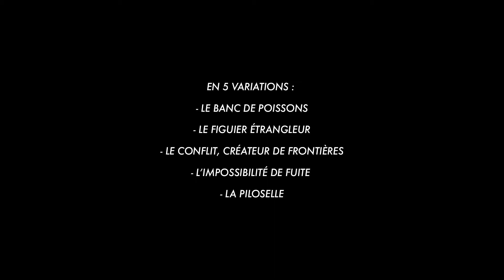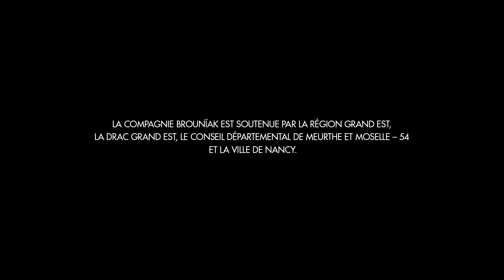« CONFLICTOLOGIE »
Un projet artistique mené entre janvier 2018 et janvier 2019, par Sébastien COSTE de la compagnie BROUNÏAK.

Avec la classe de BTS GPN 2 du Lycée Agricole de Pixérécourt - Malzeville (54)

Dans le cadre d’un atelier de pratique artistique soutenu par la DRAC Grand Est et la Region Grand Est .

Réalisation : What Comes Around Goes Around

Production : Lycée Agricole de Pixérécourt et Compagnie BROUNÏAK.

 La compagnie BROUNÏAK est soutenue par la Région GRAND EST, la DRAC Grand EST, le Conseil Départemental de Meurthe et Moselle et la Ville de Nancy.